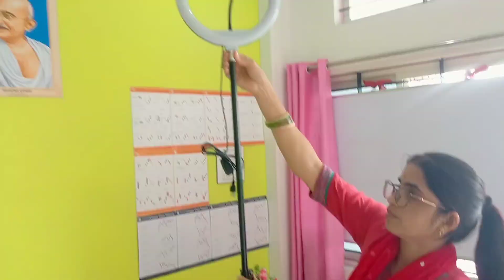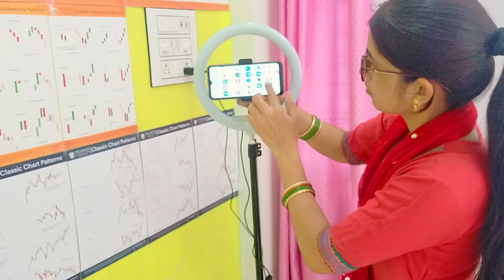Ring light & Tripod stand unboxing valuable price -500/-